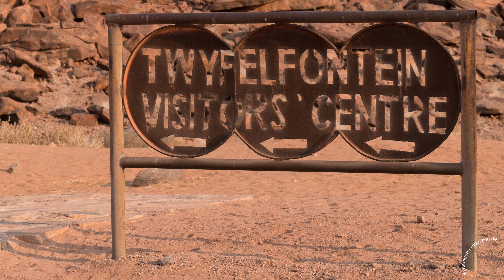Namibia - Bei den Organ Pipes und in Twyfelfontein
Im Mowani Mountain Camp übernachten wir, da wir Twyfelfontein sehen wollten. Nach dem Besuch im Damara Living Museum besuchen wir aber zunächst die Organ Pipes - die Orgelpfeifen in der Nähe des verbrannten Berges westlich von Khorixas. Vor ca.150 Millionen Jahre drang flüssiges Lava in Schiefergesteinsformationen ein und formten die unzähligen Basaltsäulen.
Spät kommen wir in Twyfelfontein an und stehen fast vor verschlossenen Türen. Das Visitor Center schließt. Wir haben aber Glück und ein Guide erklärt sich bereit, uns noch über das Gelände zu führen, das wir nicht alleine betreten dürfen. Auf engstem Raum sind tausende Felsbilder in Form von Malereien oder Felsritzungen vorhanden. Wir sehen nur einen kleinen Teil davon und sind froh, den langen Weg hierher nicht umsonst gemacht zu haben.

Namibia - Etosha Nationalpark Teil 3 vom Okaukuejo Camp raus aus dem Park zu Onguma Tamboti Campsite